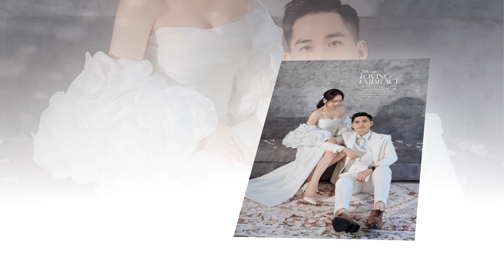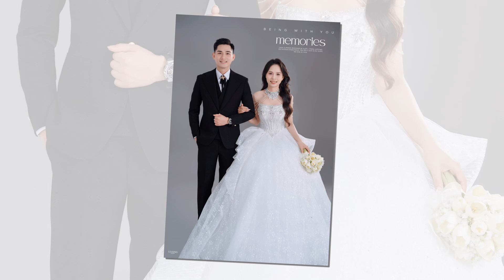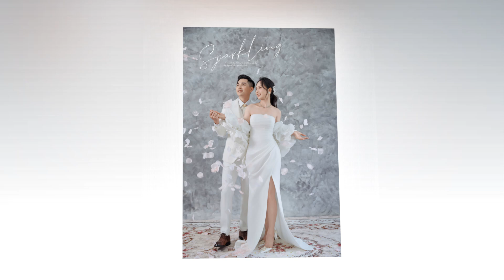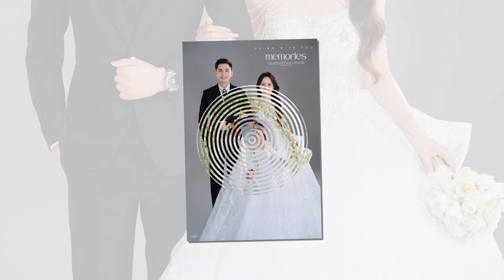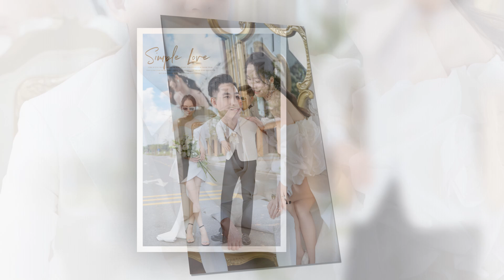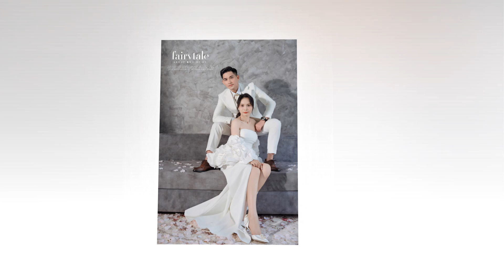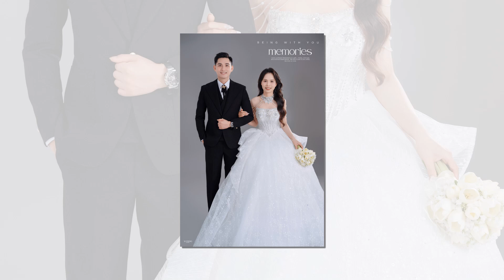Lê Ánh - Thu Hoài